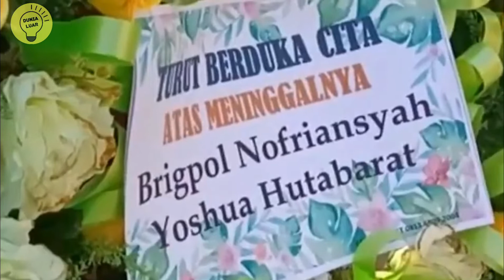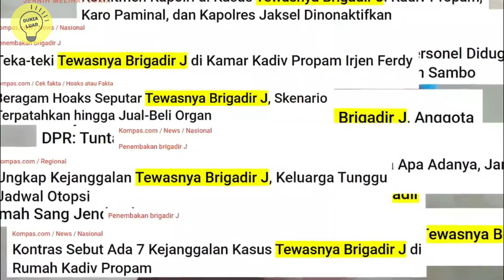BANYAK KEJANGGALAN!! kasus brigadir j kini tni diminta turun tangan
Jika ada masalah terkait hal ini, Anda dapat menghubungi kami di sini

tag.
fortnite, Brigadir joshua, berita terkini, live streaming, tv one live, berita update, Brigadir rr, Brigadir j terbaru, indian army, Ferdy sambo, istri ferdy sambo, Ferdy sambo terbaru, bharada e, tag.